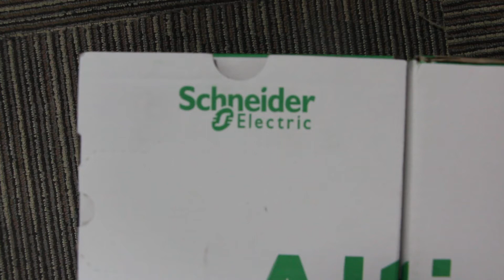We sell Schneider ATV12HU22M2X Variable speed drive ATV12, 2pcs new.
Schneider ATV12HU22M2X Variable speed drive ATV12 - 2.2kW - 3hp - 200..240V 1ph with heat sink w/o EMC.

Schneider Altivar 12 Variable Speed Drives for commercial equipment from 0.18 to 4 kW. Variable speed drives for commercial equipment and small machines with three-phase 240 V 0.18 to 4 kW asynchronous motor.

The Altivar 12's ease of installation, based on the principle of Plug&Play, its compact size, its integrated functions and its alternative base plate version make it particularly suitable for applications involving simple industrial machines and certain consumer machines.
By taking account of the constraints governing installation and use at the product design stage, we have been able to offer a cost-effective solution to manufacturers of compact simple machines (OEMs) and installers.
Examples of solutions provided:
● Drive factory-configured for start-up without the need for any adjustment
● Multi-Loader configuration tool for loading a configuration onto the drive without taking it out of its packaging
●  Labelled terminals to reduce wiring time; drive identification on the front panel
●  Alternative delivery option of multiple units in a single special package. Like with the individually-shipped drives, it is possible to load a configuration into each drive without taking them out of the packaging.

Schneider Altivar 12 Low Voltage AC Machine Drives:
ATV12HU15M2X
ATV12H075M2X
ATV12H018F1
ATV12H018M2
ATV12H018M3